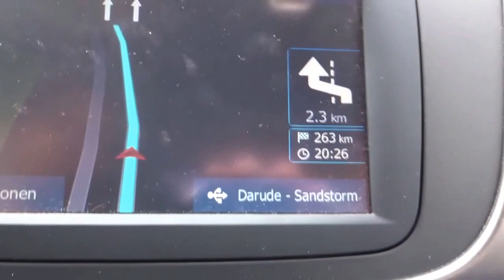Night of Wheels 2k16 - Unterwegs mit AimJay in Linz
Hey Leute! In diesem Video zeige ich euch ein paar Eindrücke von der heurigen Night of Wheels in der Plus City in Pasching. Es waren wieder wahnsinnige Umbauten dabei sowie auch wunderschön restaurierte Oldtimer.

Wenn ihr Fragen, Anregungen, Vorschläge für Themen in zukünftigen Videos oder auch Kritik loswerden wollt, schreibt mir einfach in die Kommentare.

Euer AimJay

Folgt mir!